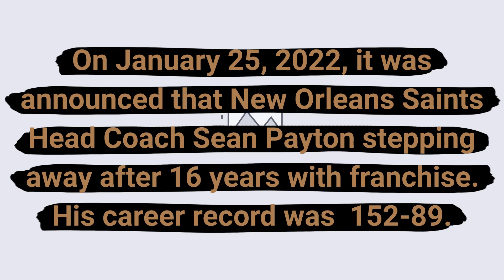Sean Payton is stepping down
On January 25, 2022, it was announced that New Orleans Saints Head Coach Sean Payton stepping away after 16 years with franchise. His career record was  152-89.